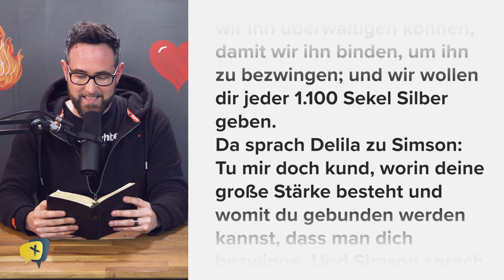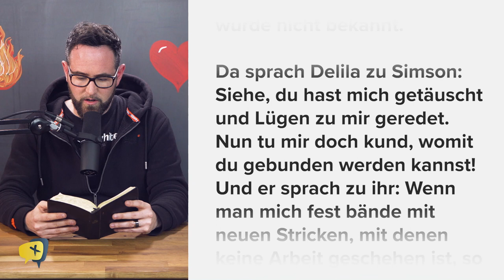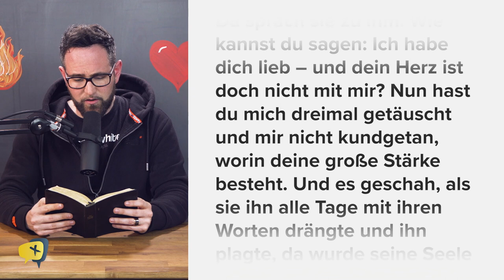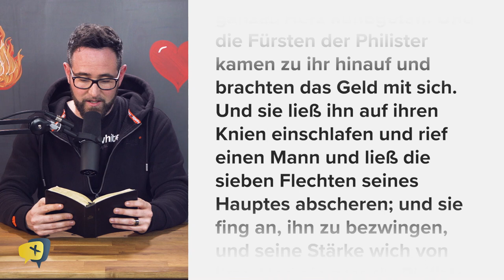Geistlich blind ohne es zu merken? | Simson #14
Stell dir vor, du kommst in den Himmel und es kommt dir ein fremder Jesus entgegen.

Wie furchtbar. Wird das passieren?

Für einige Christen leider ja.

Jesus Christus hat es explizit gesagt. Matthäus 7:21: "Nicht jeder, der zu mir sagt: Herr, Herr!, wird in das Reich der Himmel hineinkommen, sondern wer den Willen meines Vaters tut, der in den Himmeln ist. Viele werden an jenem Tage zu mir sagen: Herr, Herr! Haben wir nicht durch deinen Namen geweissagt und durch deinen Namen Dämonen ausgetrieben und durch deinen Namen viele Wunderwerke getan? Und dann werde ich ihnen bekennen: Ich habe euch niemals gekannt. Weicht von mir, ihr Übeltäter!"

Wie kannst du herausfinden, ob du geistlich blind bist?
Ich hoffe, dass die Story von Simson dir helfen kann, KLAR ZU SEHEN.

Natha

❤️ Teil uns was mit. Wir nehmen uns n Haufen Zeit, um die Videos vorzubereiten, zu filmen, zu schneiden, zu "tagen", etc... - freuen uns immer auf ein kleines Feedback.

💛 Crosstalk ist die Youtube Show, die auf Deine Lebensfragen eingeht.

👊🏼 Aber im Endeffekt macht IHR massiv an der Themenauswahl mit, indem Ihr uns Eure Kommentare abgibt. Glaubt nicht, dass wir nicht antworten ... wir sind nur ein Video entfernt ;-)

➕ Crosspaint ist ein verwandtes Projekt, das wir haben, wo wir Bibelwissen in kurze Animationsvideo packen. Ganz interessante Kiste. Unterstützt uns, um die Videos weiterhin kostenlos und werbefrei zu halten (Spenden)